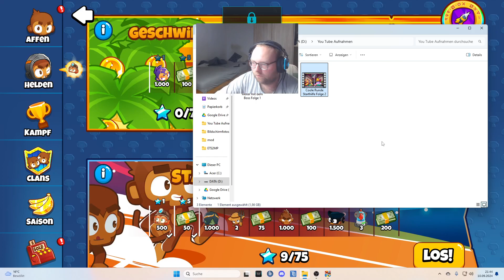Bis zum letztem Ballon in der Starthilfe in Bloons TD Battle 2!